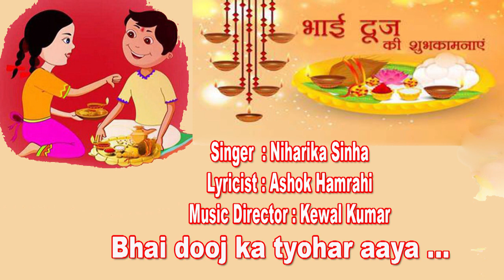Bhai dooj ka tyohar aaya/Niharika Sinha GharParRahenGharParSunen song No 337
Song No.337
Bhai doojka tyohar aaya
Singer : Nihaarika Sinha
Lyricist  : Ashok Hamrahi
Music Director : Kewal Kumar

गायिका निहारीका सिन्हा फ़िल्म और ऑल इंडिया रेडियो की एक विविधता भरी ख़ूबसूरतआवाज़, जिन्होंने प्रथम श्रेणी में संगीत विशारद हिन्दुस्तानी क्लासिकल वोकल म्यूज़िक में भारतीय विद्या भवन मुम्बई से किया है, जो भातखंडे संगीत शिक्षा पीठ लखनऊ से मान्यता प्राप्त है। जहाँ श्रीमती शशीकला कैकनी से इन्होंने संगीत की शिक्षा ली। इन्होंने श्रीमती शोभा गुर्टू जी से ग़ज़ल और भजन की शिक्षा ली। पंडित सत्यनारायण मिश्रा जी से फ़िल्म पार्श्व गायिकी की शिक्षा ली और आज भजन सम्राट पंडित अनूप जलोटा जी से मार्ग दर्शन ले रही हैं।  निहारीका सिन्हा उस्ताद मक़बूल हुसैन जी से भी शिक्षा ले रही हैं।
निहारीका सिन्हा  ने पंडित पुरुषोत्तम दास जलोटा ऑल इंडिया भजन कॉम्पिटिशन में गोल्ड मेडल, सुर सिंगर फ़िल्म म्यूज़िक कॉम्पिटिशन में द्वितीय स्थान, ऑल इण्डिया इंटर यूनिवरसिटी लाईट म्यूज़िक कॉम्पिटिशन में प्रथम स्थान प्राप्त किया है ।  निहारीका सिन्हा ने फ़िल्म , टेलीविज़न , दूरदर्शन में अपनी आवाज़ दी और परफॉर्म किया है। निहारीका सिन्हा ने हिन्दी फ़िल्म म्यूज़िक पर रिसर्च पेपर कई इंटरनेशनल कॉन्फ्रेंस में पेश की हैं। पद्मश्री अनूप जलोटा और निहारीका सिन्हा का एक भजन एल्बम         " प्रथम पूजित श्री गणेश " लोगों ने बहुत पसंद किया।
*फ़िल्म " हमटी शर्मा की दुल्हनियां और मुक्ति पर्व " में इन्होंने बतौर पार्श्व गायिका अपनी आवाज़ दी है।